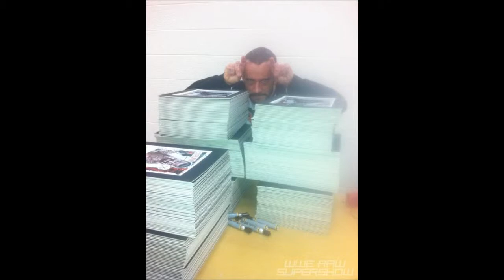Cm Punk pt 2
Cm Punk after nexus